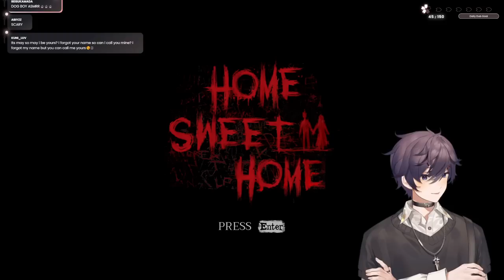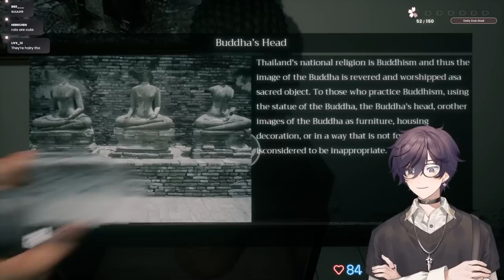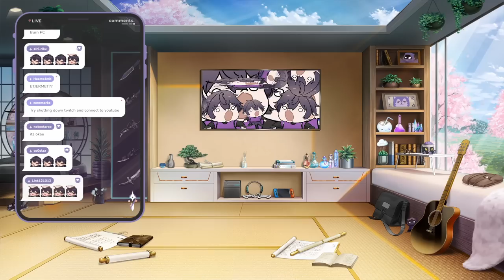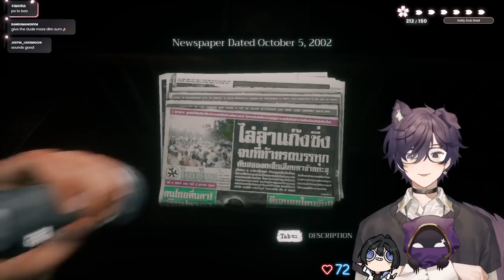【05/27/2023】I'M COMIN' HOME DARLING! | Home Sweet Home ft. Emotional Support【Shoto】